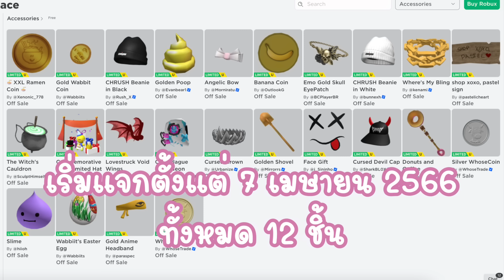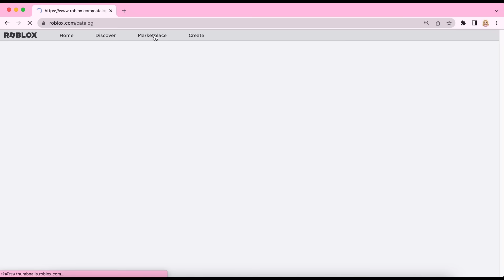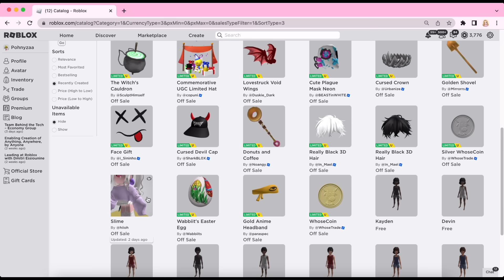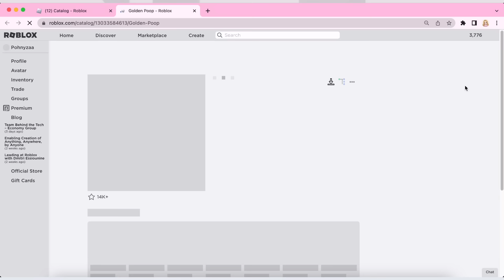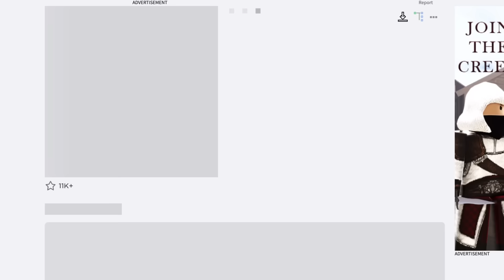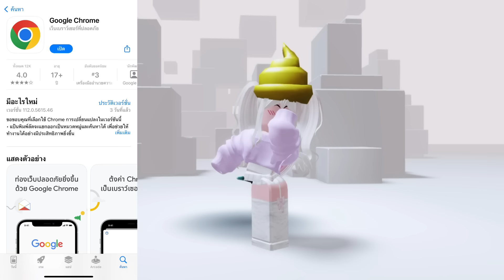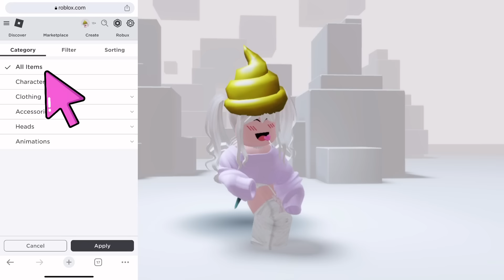ด่วน❗️สอนวิธีรับ LIMITED UGC✨ฟรีทั้งหมด ของฟรีที่เอาไปขายต่อได้เป็นโรบัค (จำกัดจำนวนชิ้น) คอม+มือถือ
[FREE ITEM] How to get all free LIMITED UGC in Roblox